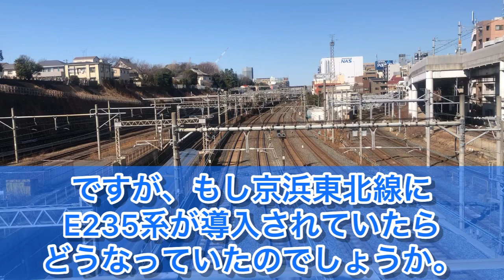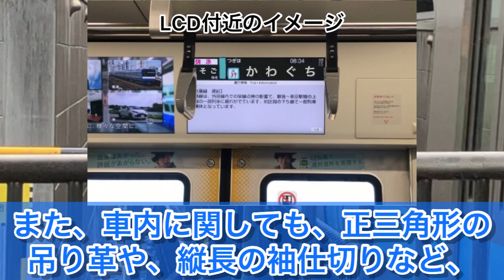【もしもの鉄道】京浜東北線E235系が実現していたら... 仕様を考察！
定期テストがもうすぐの為、2月の動画はshortを含めこの動画で終了なります。
今回は、実際に計画されていた『京浜東北線E235系導入』が中止となっていなかったらどうなっていたか、考察してみました！
編集中に何故か動画に使用した音楽をペーストが出来なかったので、概要欄にペーストとさせて頂きます。

ミュージシャン: Firefl!es